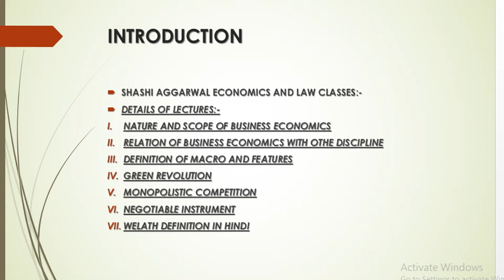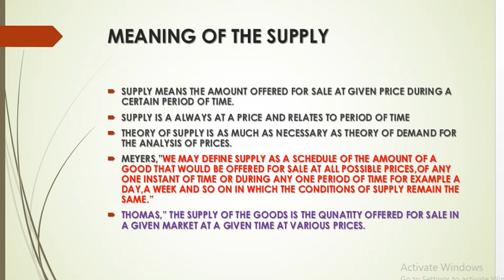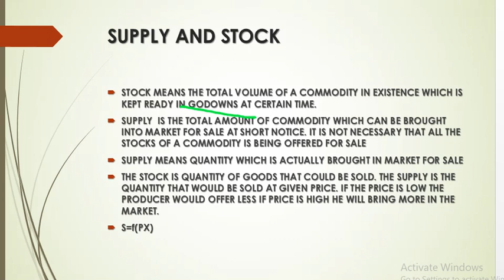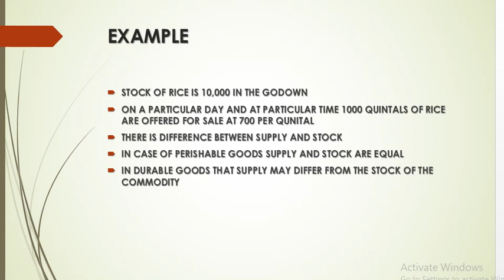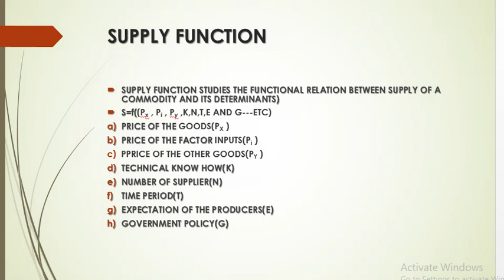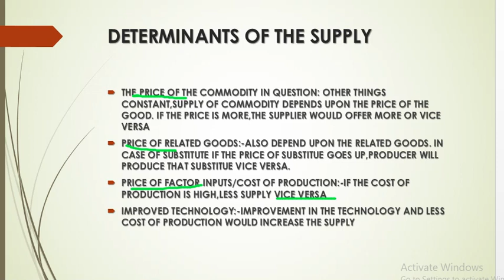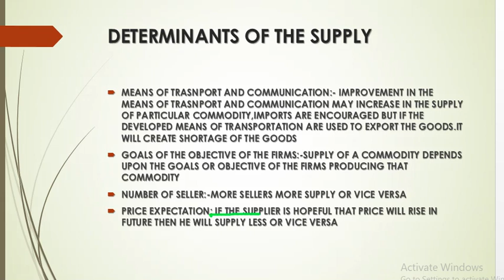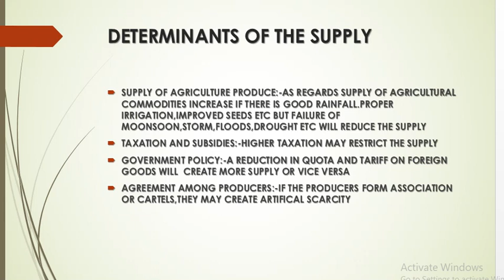MEANING AND DETERMINANTS OF SUPPLY MICRO ECONOMICS